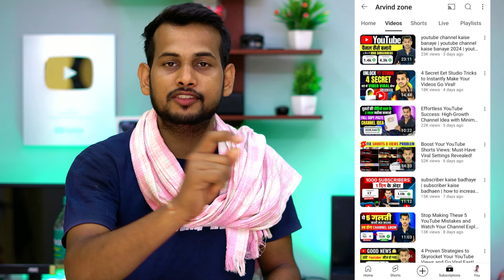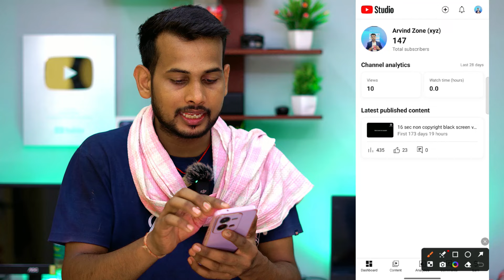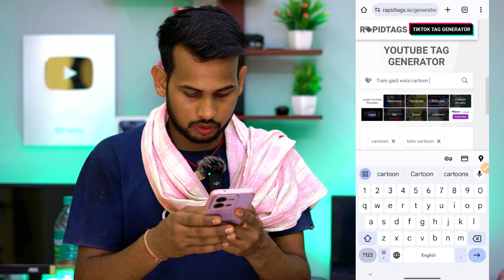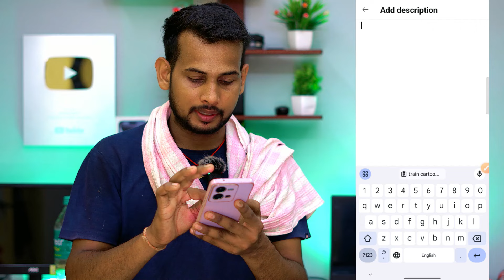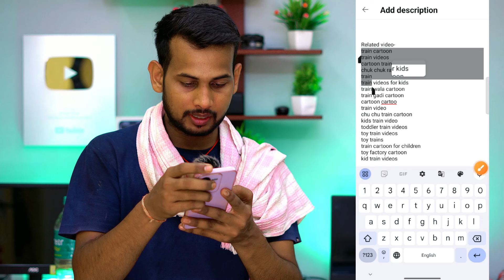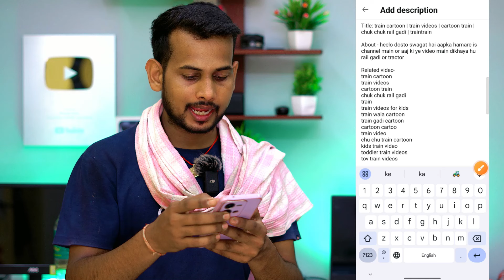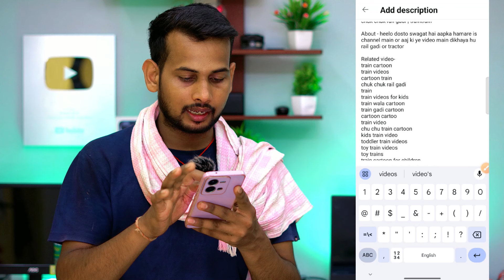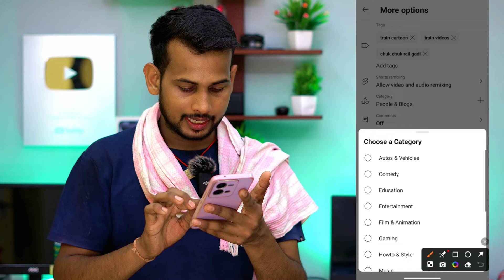how to upload videos on youtube | how to upload short video on youtube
Title: Ultimate Guide: How to Upload Videos on YouTube for Maximum Views (Step-by-Step Tutorial)

arvind john
cartoon video upload karne ka sahi tarika
youtube per video viral kaise karen

Want to know the secret to uploading YouTube videos that get noticed? In this video, we’ll walk you through the entire process of uploading your content the right way to maximize visibility and engagement. Whether you're a beginner or looking to optimize your uploads, our step-by-step tutorial covers everything you need to know. From video formats to tagging and SEO tips, we’ve got you covered. Watch now and learn how to set your videos up for success on YouTube!

Related Keywords-
how to upload videos from iphone to youtube